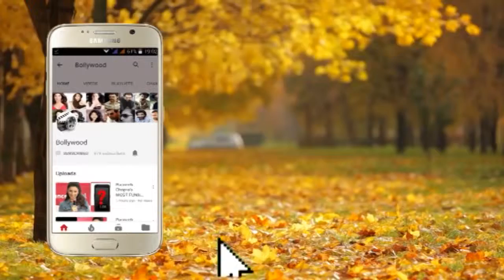Shahid Kapoor & Kiara Advani at the Special Screening of KABIR SINGH